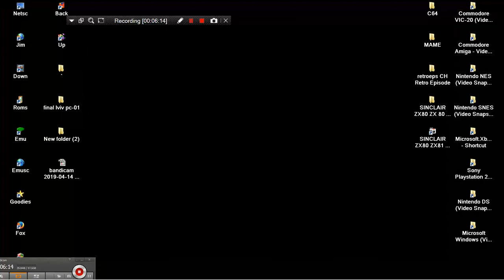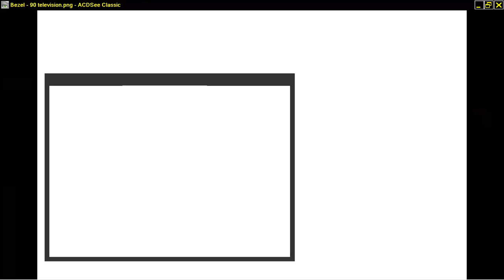VI Lenin LVIV L VIV pc 01 RUSSIAN VIDEO GAME MEMORIES http craig anderson themes weebly com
VIDEO GAMES COLLECTION COMPILATION BELOW THIS PARAGRAPH,YOU FIND MY FRIENDS YOUTUBE CHANNELS THAT HAVE VERY INTERESTING,RETRO VIDEOS,LONGPLAYS,EMULATION,MOVIES,MARTIAL ARTS ELEMENTS AND OTHER GOODIES.PLEASE VISIT THEIR CHANNELS :

1) "GAME DEVELOPER" (GAME INTRO)
2) "GAME PUBLISHER" (GAME INTRO)
3) "MENU" DEVELOPER" (FOR ATARI ST GAMES - WHEN THE MENU STARTS)
4) TEAM WHO "CRACKS" GAME (INSIDE DECOMPACTER FROM ATARI ST OR IN THE AMIGA CRACKTRO)
5) VERSION OF UTILITY "CRACK TEAM" USES (AFTER GAME SELECTION IN MENU IN ATARI ST)
6) PROGRAMMER(S) WHO PROGRAMMED GAME (GAME START SCREEN, AND SOMETIMES EVEN IN "HIGH SCORE TABLE".

1) THE GAME EXISTS IN ONLY ONE VIDEO UPLOAD BUT THE UPLOADER "TALKS CONTINOUSLY",THEN THIS IS USELESS FOR ME AND I UPLOAD THE SAME GAME WITHOUT SPEECH
2) IF ANOTHER GAME UPLOAD (ONE ONLY VIDEO) IS FROM EXTERNAL "BAD" CAMERA WITH BAD SOUND,THEN I UPLOAD IT,AGAIN BECAUSE THE OTHER VIDEO IS USELESS...ETC ETC.WELL,FOR ME THESE GAMES ARE NOT "EXISTS" ON YOUTUBE
3) ALSO IF THE GAME HAS "FAKE" MUSIC SUCH AS FOR HYPOTHETICAL EXAMPLE OF "PACMAN" WHICH IN THE VIDEO YOU HERE INSTEAD GAME AND SAPLES "SAMANTHA FOX",THEN THE GAME IS USELESS,AGAIN,FOR ME.

INTERESTING